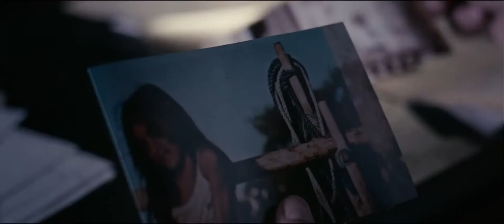Órfãos do Eldorado (trailer HD)